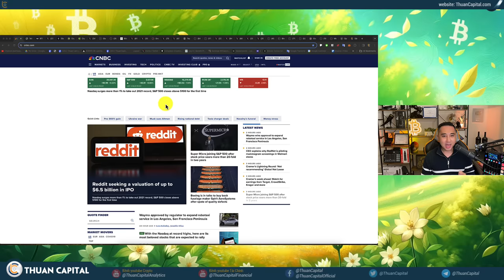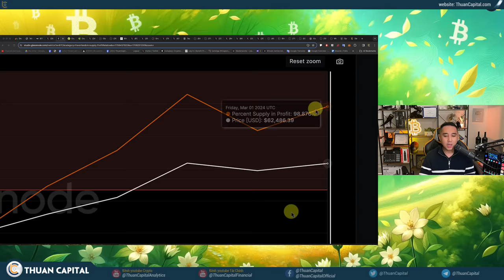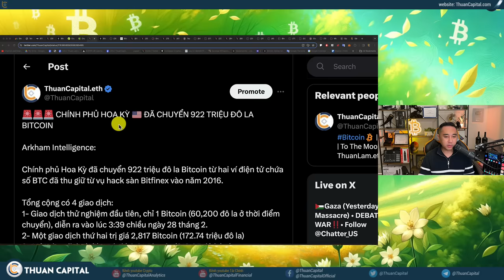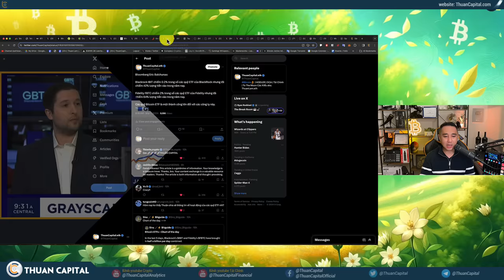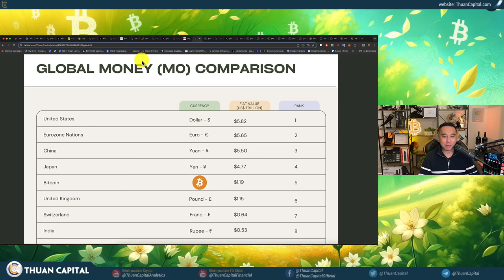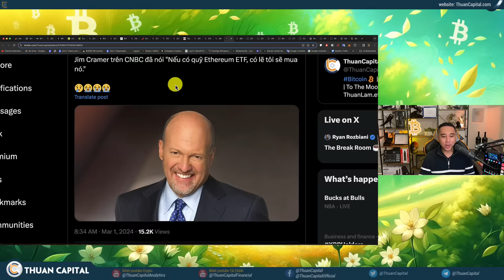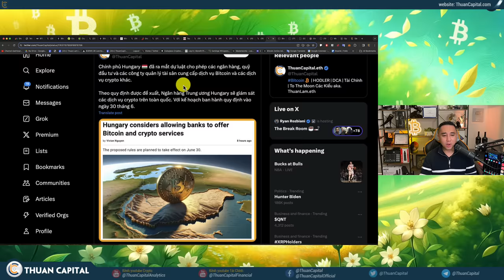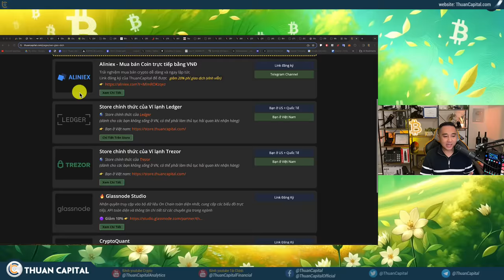1837 - Blackrock Bitcoin ETF Đạt 10 Tỷ USD | Chính Phủ Hoa Kỳ Di Chuyển Gần $1 Tỷ USD BTC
⏱️ TIMESTAMPS
00:00 - Thị trường chứng khoán Hoa Kỳ tốt thời điểm này, NASDAQ đạt đỉnh mới, vàng gần đỉnh mới
04:10 - BTC vẫn trên $60K, tháng 2 tăng trưởng $20k giá, 98.87% Bitcoin có lời
08:04 - Chính phủ Hoa Kỳ đã chuyển 922 triệu đô la Bitcoin từ hai ví điện tử chứa số BTC đã thu giữ từ vụ hack sàn Bitfinex vào năm 2016.
12:15 - Blackrock Bitcoin ETF Đạt 10 Tỷ USD
13:33 - Bitcoin được chào đón bởi thế giới tài chính
18:44 - CEO Vanguard, Tim Buckley, đột ngột thông báo sẽ từ chức vào cuối năm nay sau 33 năm tại Vanguard
21:15 - Bitcoin bây giờ đã là tiền tệ đứng thứ 5 trên thế giới
22:26 - 🔴 RED DOT !! - Theo mô hình Stock-to-Flow thì đã bắt đầu Bull market @PlanB_Bitcoin
27:15 - Jim Cramer trên CNBC đã nói "Nếu có quỹ Ethereum ETF, có lẽ tôi sẽ mua nó."
28:52 - Hội đồng Blockchain Texas và công ty đào Riot Platforms đã thắng vụ kiện chống lại yêu cầu của chính quyền Biden
30:20 - Robert F. Kennedy jr: là tài sản duy nhất chính phủ không tịch thu được
31:35 - Chính phủ Hungary 🇭🇺 đã ra mắt dự luật cho phép các ngân hàng, quỹ đầu tư và các công ty quản lý tài sản cung cấp dịch vụ Bitcoin và các dịch vụ crypto khác.
32:22 - Binance đang bị điều tra ở Nigeria Sàn Binance được cho là đã loại bỏ tiền của Nigeria (naira) khỏi dịch vụ P2P.
34:16 - Elon Musk kiện Sam Altman của
36:50 - Ưu đãi dành riêng cho cộng đồng ThuanCapital